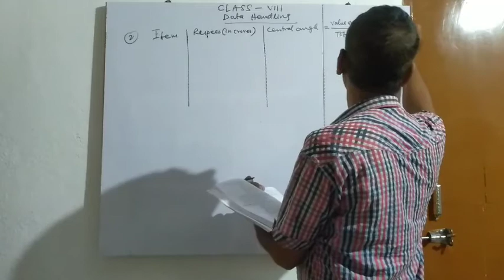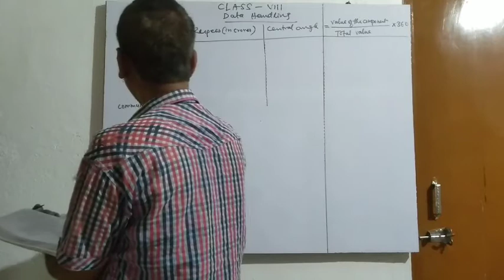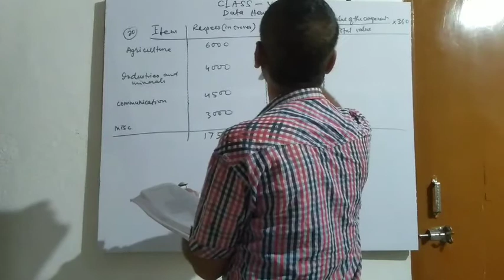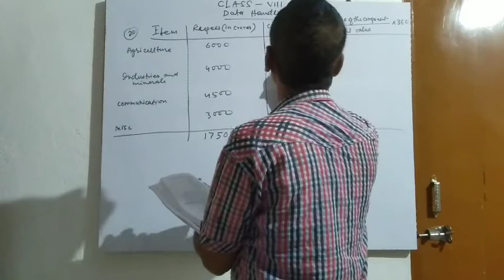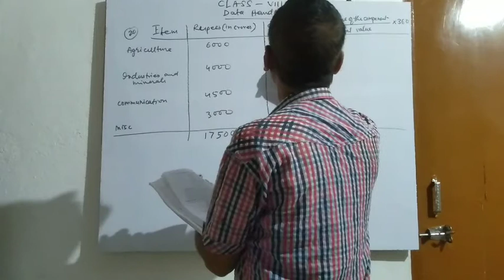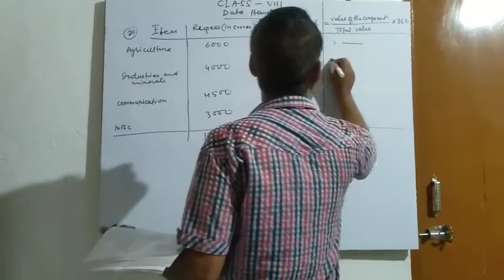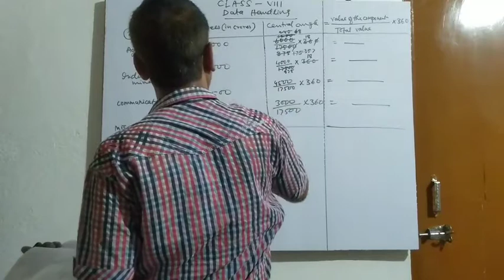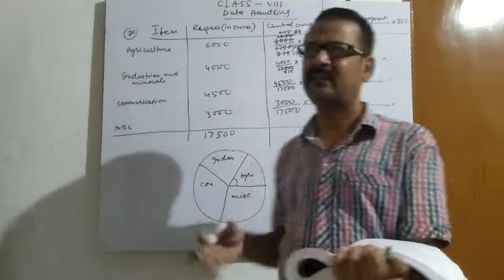Ch-5 class 8 data handling by Prabhu Sir